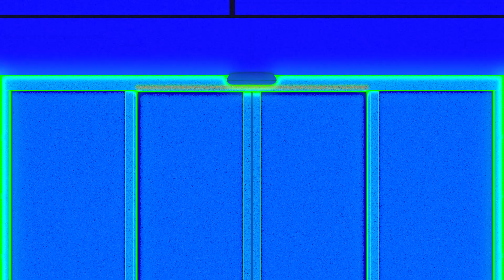record THERMCORD+ l’isolation thermique intégrale avec portes coulissantes automatiques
Le système de profilés record THERMCORD a été présenté pour la première fois en 2012 et ses caractéristiques en matière de réduction des coûts de climatisation sont exceptionnelles. Poussée encore plus loin, cette idée a abouti au système THERMCORD+ doté de joints actifs.